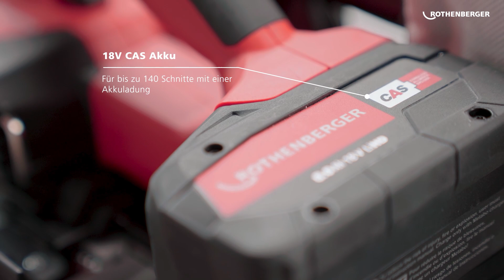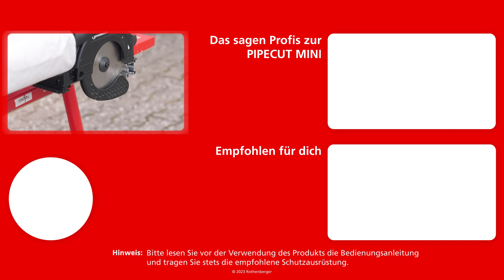Akku-Kombirohrsäge PIPECUT MINI | Alle Highlights auf einen Blick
Die Akku-Kombirohrsäge PIPECUT MINI ist ein echtes Multitalent. Sie schneidet Kupfer, Stahl, Edelstahl, Kunststoff, Mehrschichtverbundrohre sowie Profile, Montageschienen und Gewindestangen. Die PIPECUT MINI kann stationär in der Werkstatt verwendet werden und gleichzeitig mobil auf der Baustelle eingesetzt werden. Die Maschine wird mit einem CAS Akku angetrieben, mit welchem mehr als 200 weitere Maschinen von über 20 unterschiedlichen Herstellern genutzt werden können.
Wir zeigen dir alle Features der Maschine.

Kapitel:
00:00 Einleitung
00:10 Features
00:56 Zusammenfassung